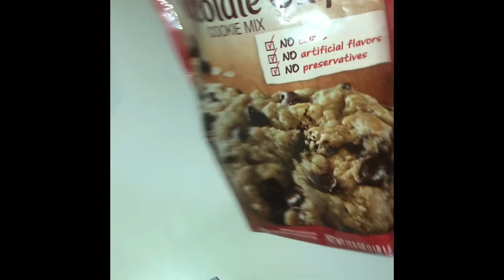My Movie 3